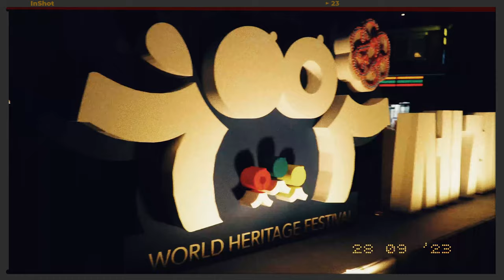2023 세계유산축전 수원화성 기억의축성 개막식 공연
2023 세계유산축전 수원화성 '기억의 축성' 개막식 주제공연

수원화성축성 장인들을 표현한 이번 퍼포먼스는
병풍을 활용하여 화성의궤를 닮고 과거 우리 선조들의 장인정신을
스트릿댄스로 표현하였습니다.

수원화성을 매개로 세계유산의 가치를 향유하는 모든 이들의 기억이 쌓여 무형의 축성을 이룬다는 의미로 과거와 미래를 주제로 한 전통음악 및 현대적인 퍼포먼스 공연.

*안무
김기헌(디퍼), 유소현(109)

*댄서
김기헌, 김도창, 정성용, 심병현, 이석봉, 신태종, 김정섭
유소현, 신채연, 권주연, 유진, 박세리, 정윤영, 김승화, 정아름, 송민서
이승연, 권순민, 이송연

📍프리즘 홍대본점
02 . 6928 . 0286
카카오톡채널 : 프리즘댄스학원 홍대본점
서울시 마포구 와우산로17길 19-24 4층
명칭 : 프리즘댄스학원 | 학원등록번호 : 제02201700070호

📍프리즘 파주운정점
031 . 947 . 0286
카카오톡채널 : 프리즘댄스학원 파주운정점
파주시 청암로17번길 23 5층
명칭 : 프리즘댄스파주운정학원 | 학원등록번호 : 제1885호